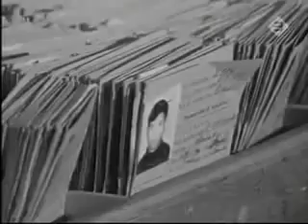De eerste gastarbeiders van Marokkanen مهاجرين المغاربه في هولندا 1960